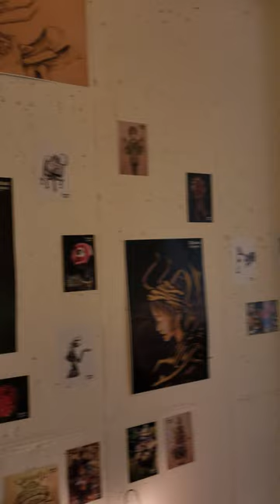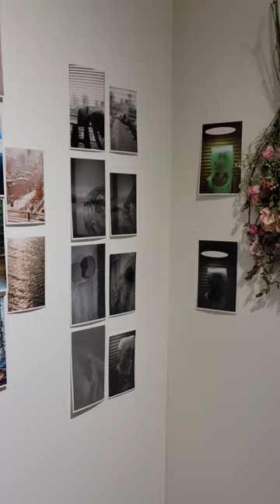튜닝타임즈 강좌 2023.2.25 홍대 소을갤러리카페 이것은 추진력을 위한 전시회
홍대에 위치한 소을갤러리카페에서 조형 아티스트 @thodland666 님, 회화적 팝아트 @jerry_bark 님, 필름사진작가 @soeul_daily 님 3분이 모여 이것은 추진력을 위한 전시 라는 제목으로 작고 아담한 전시회를 열어 주셨는데요, 시간을 내서 전시회도 보고 굿즈도 구경하고 작가님과 얘기도 나누면서 즐거운 시간을 가졌습니다^^